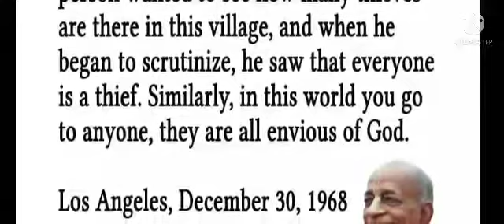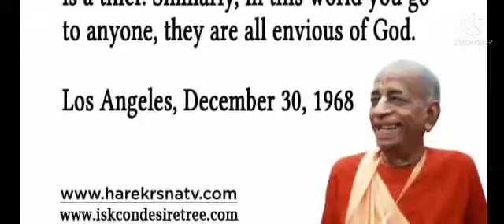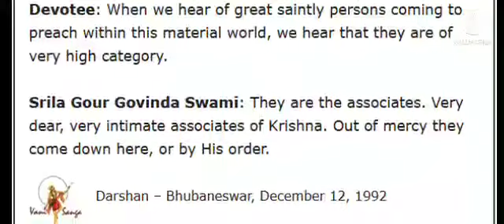by watering the leaf,you cannot make the tree living.Similarly,the śāstra says that water onthe root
call